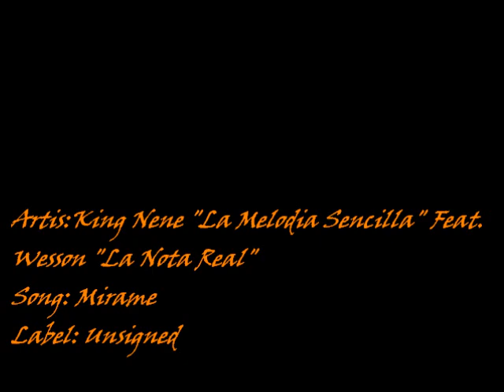King nene "La Melodia Sencilla" Feat. Wesson"La Nota Real"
King nene Feat. Wesson- MIRAME